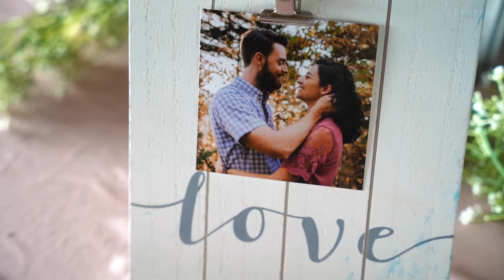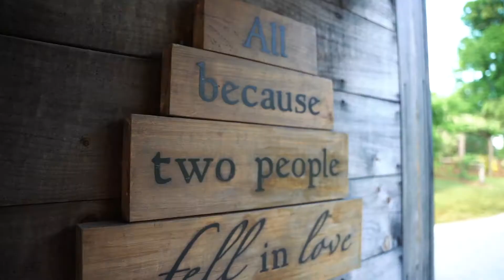The Cabin Ridge Wedding | Hendersonville, NC Wedding | Mark + Victoria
Phil + Kristen Photography
Wildwood Media Videography